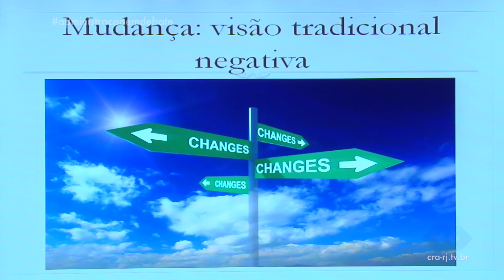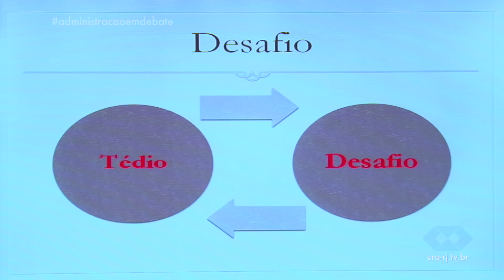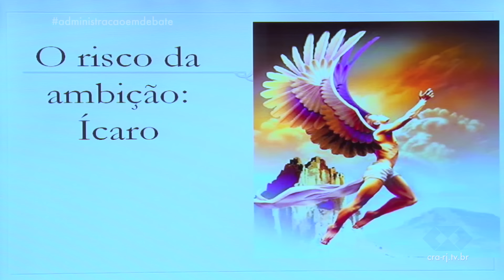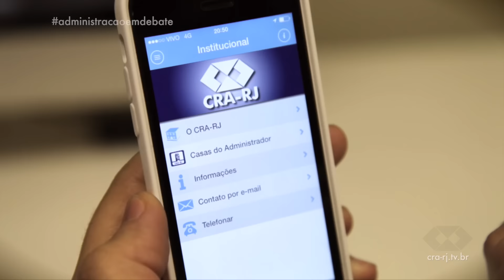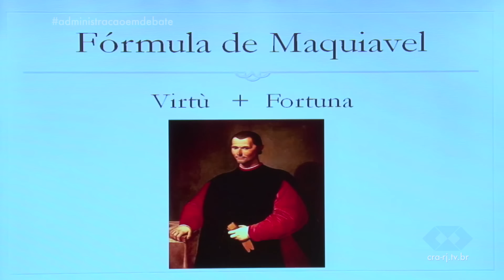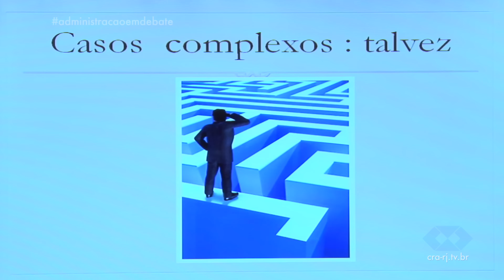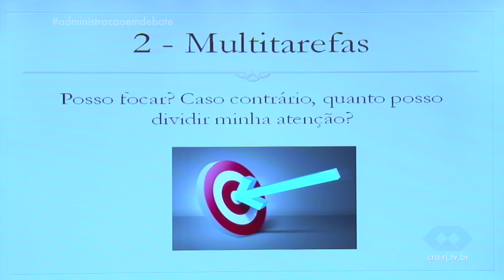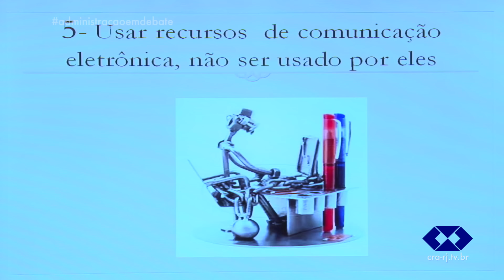AdministrAção em Debate - TV Band - 03/10/2015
No programa dessa semana você confere a palestra do professor Leandro Karnal durante o IX Encad.